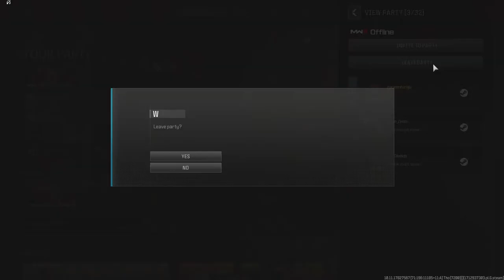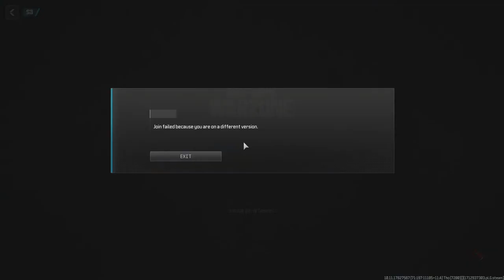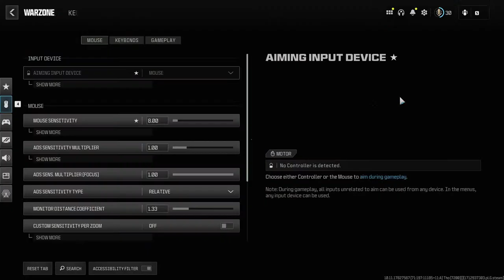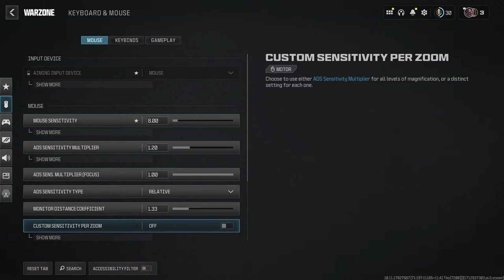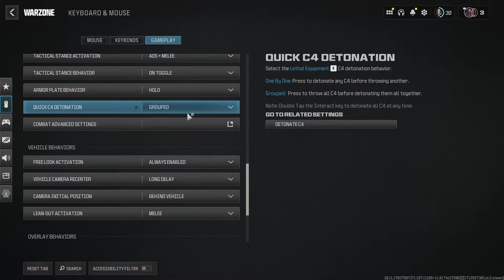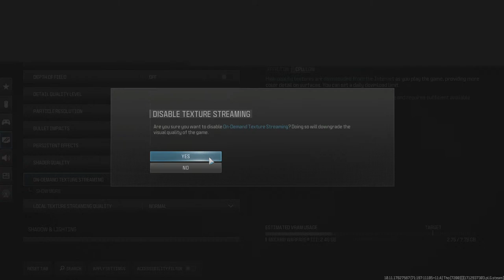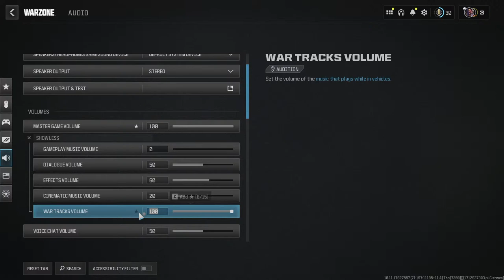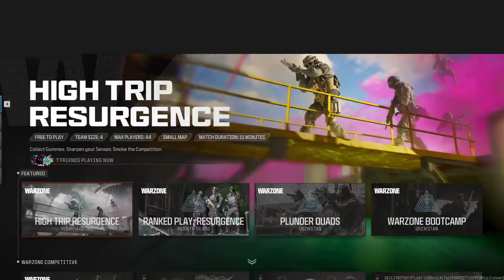Call Of Duty MW3/ Warzone . Narasimharaju Ballapura in Warzone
Narasimharaju Ballapura from noob to pro in Warzone